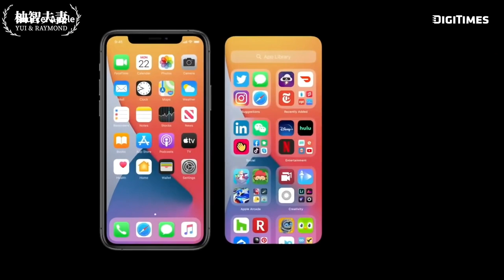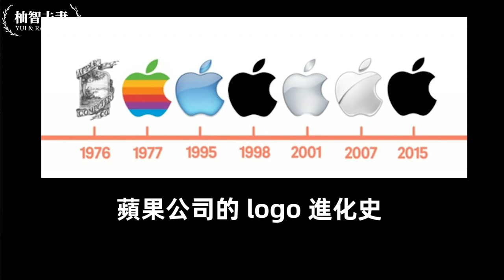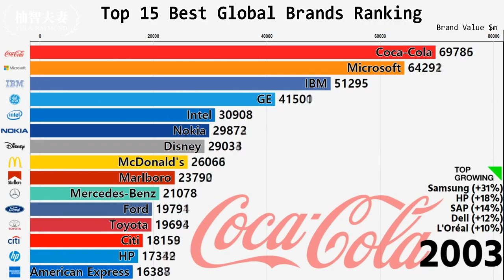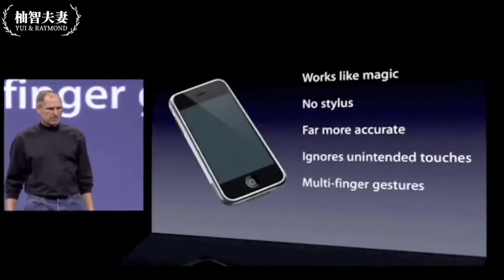瘋狂天才賈伯斯的故事！蘋果公司是怎麼改變我們的生活？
※記得打開 CC 字幕！
【雷蒙說故事】系列首播🙈
一言不合系列XD 邊說故事邊鬥嘴，一個有點蠢，一個又很吵
蘋果，第一個市值突破一兆美元的科技企業。
他的創辦人賈伯斯是怎麼改變我們的生活的？
賈伯斯是如何被逐出自己創辦的蘋果公司？
後來又回到蘋果，拯救了瀕臨破產的蘋果？
賈伯斯是被領養的？他的兒時故事是怎麼影響他的性格？

他其實不算是一位發明家，
但擁有一個神奇的能力——現實扭曲力場能力？！

來都來了打聲招呼再走吧(⁎⁍̴̛ᴗ⁍̴̛⁎)

參考資料：
《賈伯斯傳》
《成為賈伯斯》
《賈伯斯》電影

More about us：

- 用文字記錄下我們夫妻創業的日常及成長

- 每日更新限動/柚子&雷蒙私下耍寶の模樣

- 雷蒙三十 Podcast & 數位工作術最新文章